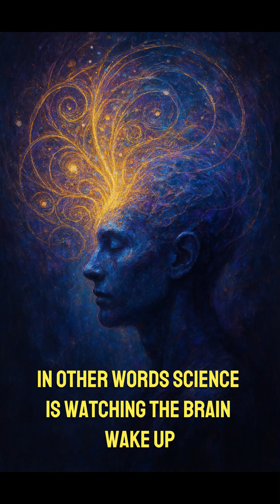"This Is What Happens to Your Brain When You Meditate 🧠✨"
What if enlightenment isn't a mystical myth—but a measurable, scientific shift in your brain’s chemistry? This video dives deep into the captivating intersection of neuroscience, meditation, and inner awakening, where ancient spiritual practices meet modern brain science.
Discover how gamma brain waves, emotional regulation, and the loss of ego are more than just abstract ideas—they're trackable neurological phenomena. Backed by groundbreaking research, you'll learn how long-term meditation can increase gray matter in areas related to compassion, self-awareness, and emotional intelligence.
In this eye-opening exploration of consciousness, we reveal:
• What monks and mystics have claimed for centuries—and science is now proving.
• How 10 minutes of daily meditation can rewire your brain.
• The connection between altered states of consciousness and brainwave activity.
• Why enlightenment may be closer than we think—and scientifically explainable.
This isn't just about calming your mind. It's about unlocking a deeper version of yourself—one rooted in science, not superstition. Whether you're a skeptic, a seeker, or a curious mind, this video challenges everything you thought you knew about spirituality and neuroscience.